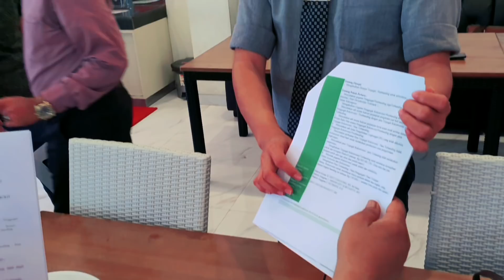PRESSRELEASE ATAS KEMENANGAN GUGATANCLASS ACTION || PENGADILAN NEGERI SURABAYA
Wellem Mintarja, menjadi Pengacara PERADI sejak tahun 2007 & dikenal sebagai Pengacara Ndeso. Karena Kantornya terletak di desa yang jauh dari perkotaan, lebih tepatnya di PANTURA Desa Paciran, Kabupaten Lamongan - JATIM.
Walaupun letak kantor di desa, tapi Wellem tidak mau ketinggalan dengan kantor yang kebetulan terletak di kota, paling tidak kita harus berusaha selangkah lebih maju (Tempat bukan halangan membuat kita maju).

Video ini adalah aktivitas/kegiatan seorang yang berprofesi sebagai seorang Pengacara, mulai dari persidangan, aktivitas keseharian dan wawancara yang kebetulan perkaranya menjadi perhatian publik.
Semoga Video ini mampu mensupport & sbg pelajaran teman-teman calon pengacara/advokat & bahkan teman-teman advokat/pengacara yang kebetulan kantornya terletak di pedesaan (kantornya di desa), jangan berkecil hati sepanjang kita mau belajar (supaya kita tidak merasa PINTAR, sehingga kita tetap RENDAH HATI).